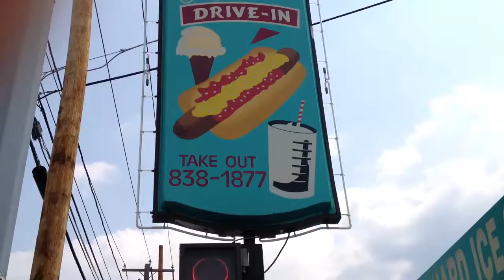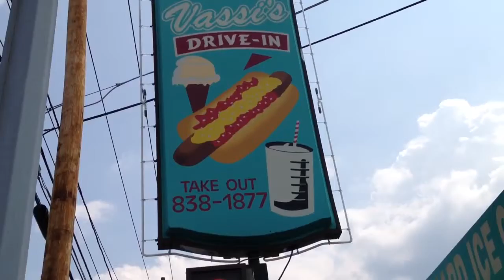FitOldDog Likes New Jersey The Garden State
FitOldDog stops at a diner near the Pennsylvania - New Jersey boarder and enjoys great food that triggers fond memories of working in New Jersey. See, there is life after abdominal aortic surgery, but you do have to get out there and live it.